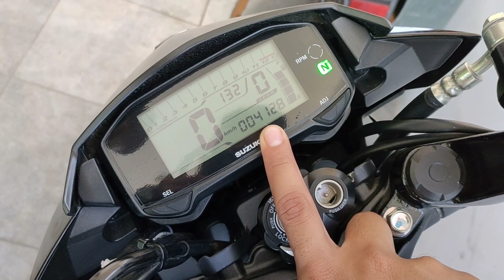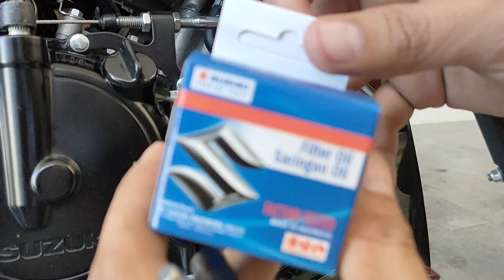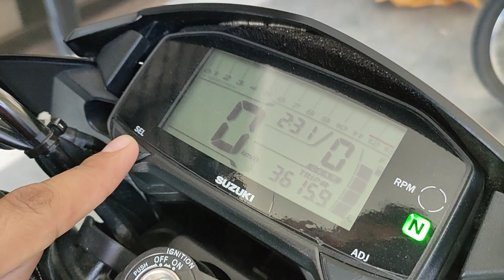Raider 150 FI How to change oil?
Suzuki Raider 150 FI Change oil tutorial
Ecstar R9000 fully synthetic oil
SGP OIL FILTER